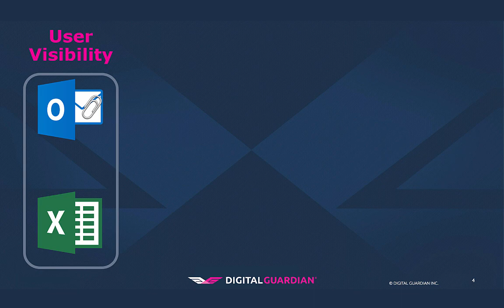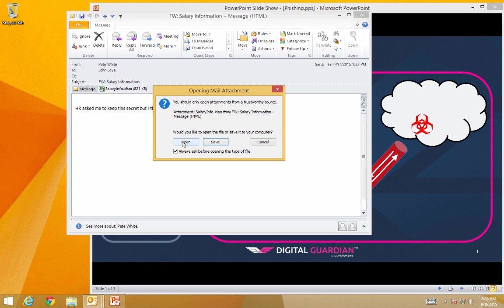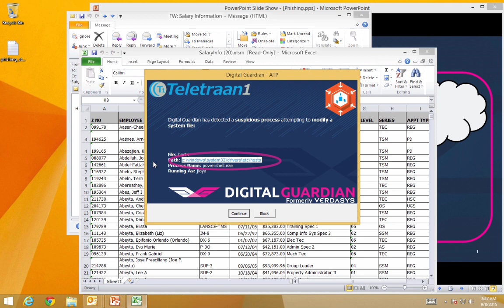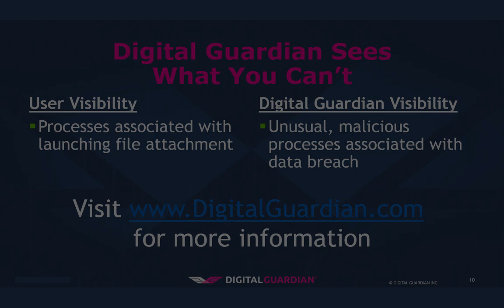Digital Guardian Revokes Phishing Licenses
Data protection from phishing attacks.

Phishing and its near neighbor spearphishing continue to be common and frequently successful attack vectors. Once a user launches a file they are essentially authorizing the subsequent processes, regardless of the ability for these to take over a machine or steal data in the background and without your knowledge. In this video a Digital Guardian Solution Architect demonstrates how phishing attacks can be stopped with our data protection solution.